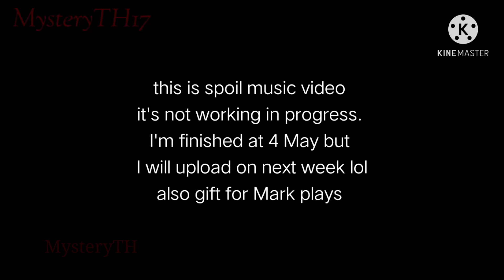My OC and some friends OC reaction my meme video (GC) part 3 (I'm lazy) 🙃👇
hi guys it's me Misty again. At 02:45 it's not Will. it's Edward I forgot to change that.
"I uploaded on midnight lol"

My characters in video :
Mystery, Carlos, Crystal, Ceprey, Addie, Ellie, Angie, Edward and Adrian

Some friends characters in video :
Mark plays (Jason and dark Jason)
Windy Wolfie 2010 (Windy)

Fandom character in video :
William from FNAF

Music in video :
Morning calm
Sunset on the river